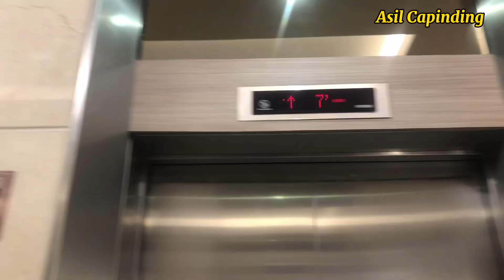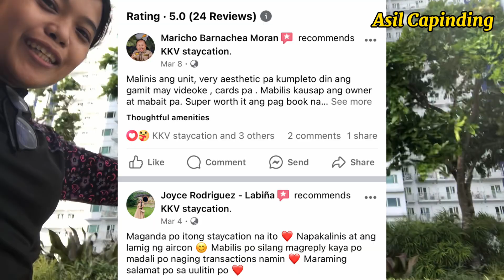GRASS RESIDENCES STAYCATION | SM NORTH EDSA QUEZON CITY | VLOG : EP : 34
Here's the look of our TOWER 5 located at 24th floor!

🔸1 BEDROOM🔸
 with overlooking view  BALCONY!
🕑Check IN - 2:00 PM
🕛 Check OUT - 12:00 PM
⏱️ Pool Time - 7:00 AM -10:00 pm

📌DAILY RATES/2 PAX
P1,800 WEEKDAYS
P2,100 WEEKENDS
P2,200 HOLIDAYS

📌ADDITIONAL 250/pax

📌POOL ACCESS Fee: PHP150/person
      ( NO POOL EVERY MONDAY)

📌PARKING FEE ₱300

📌LOCATION:
 📍Located at SMDC Grass Residences
Beside SM North Edsa, Misamis St. Bago Bantay, Quezon City
📍Walking Distance From Resto, Fastfood, Groceries, and Malls.
👍5 minutes away from SM North Edsa
👍10 minutes away from Trinoma Mall
👍24/7 Convenience Store at the lobby.
👍5 minutes away from the nearest MRT / LRT Station

📌AMENITIES
🏊🏻‍♂️SWIMMING POOL
🏸BADMINTON
🔸GYM
⛹️‍♂️BASKETBALL

🔸INCLUSIONS🔸
🎮 FREE USE OF PS4 with 2 controller with 5 games
🚿 FREE GUEST KIT ( toothpaste, toothbrush, shampoo, soap, slippers )
🎲 FREE USE OF INDOOR GAMES
🎤 FREE USE OF VIDEOKE
🍿 FREE POPCORN
🍶FREE 2 BOTTLED WATER
✅Smartlock maindoor
✅prime video
✅Unli Youtube
✅smart tv
✅Fast Wifi connection
✅ Full double size of bed
✅ Living room area with sofa
✅Hot and cold shower
✅Toilet and bath
✅Fresh bath towels and toiletries
✅Air conditioned unit
✅Refrigerator
✅Electric kettle
✅Rice cooker and electric cooker
✅Kitchen utensils
✅Microwave oven
Bathroom
✅ Hot Shower
✅ Bidet
✅ Hair Dryer
✅ Fresh, Clean & Ready-to-use Body Towel, Face Towel, Hand Towel
✅ Refrigerator with Beverages & Snacks (with extra charge)
✅cabinet

HONESTY STORE IS ALSO AVAILABLE thru GCASH PAYMENT

📑HOW TO RESERVE:
💵 Transactions via
Cash, GCash or Online Bank Transfer
💳 Security Deposit / Reservation fee Php1,000
(Refundable upon checkout)
💳 Remaining Balance Upon Check-In
⛔ No Rescheduling, ⛔ No Cancelation of booking!
The downpayment is non-refundable and non-transferable for cancellation and no show. Strictly no reschedule. Remaining Balance shall be paid upon check-in.
⏺️Php 1,000 Security Deposit (daily stay)
⏺️Php 1,500 (3-days stay)
⏺️Php 2,000 (long stay) will also be collected. (refundable upon check- out.)

Note:
Government ID is required for check-in